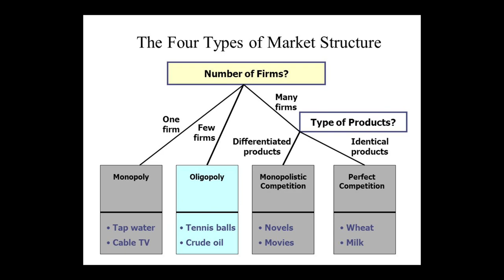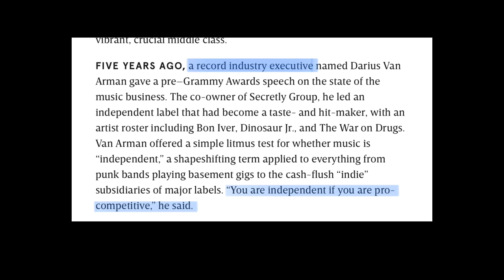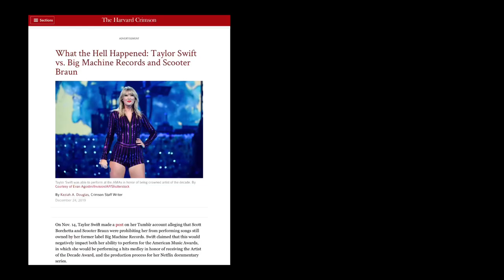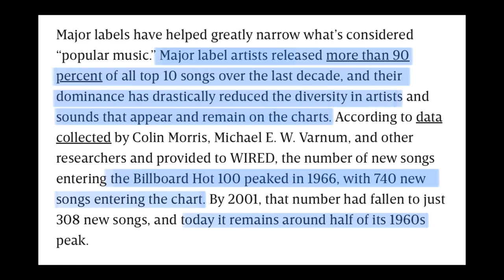MONOPOLY, The Big Three’s Influences on The Music Industry